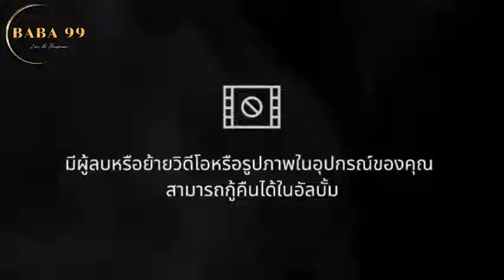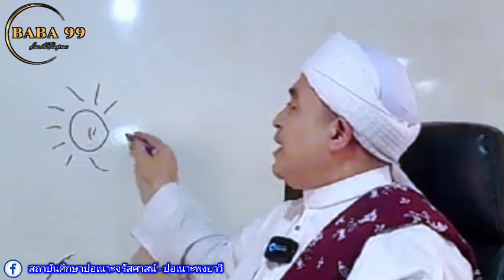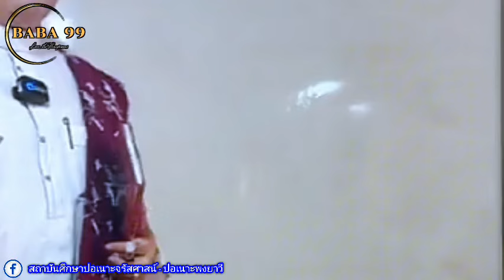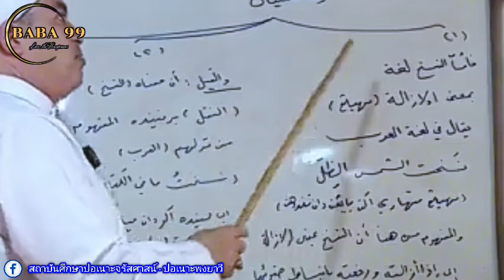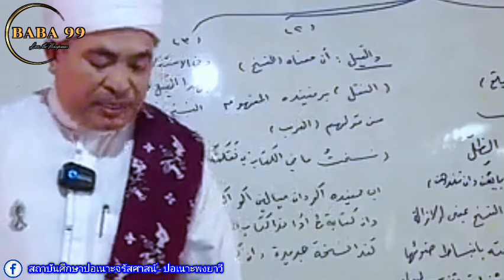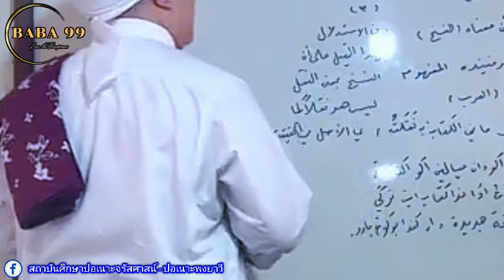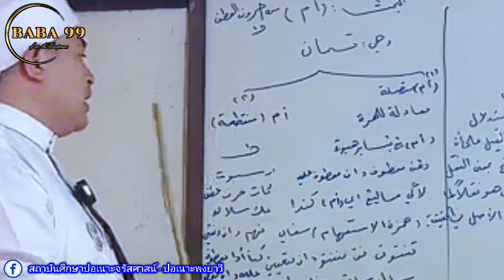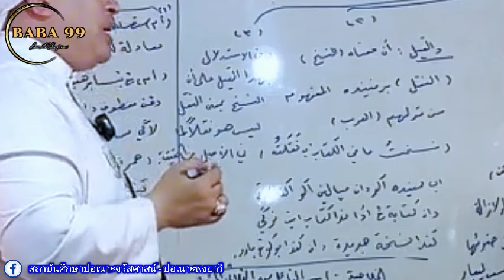บาบอฟิกรี พงยาวี ล่าสุด | สอนกีตาบ 4/3/67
สอนกีตาบโดย บาบอฟิกรี พงยาวี

کتاب.                                           الصفحة
-سراج الطالبين.                                476
 منهاج العابدين.                                41
-تفسير القرآن العظيم(سورة النحل).   21
-إعانة الطالبين.                                 216